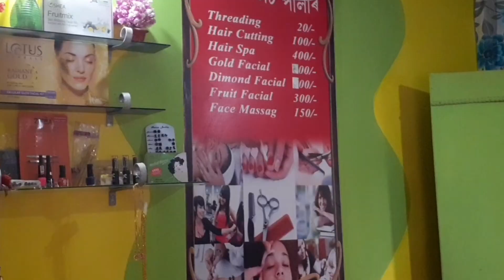Usorote thoka bojarot ahi বা এজনী ঘৰত সোমালো 😍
ওচৰত থকা বজাৰৰ ফালে ওলাই আহিলো বা এজনী ঘৰত😍 beautyparlour ghograpar nalbari